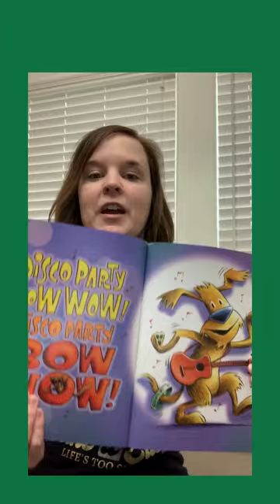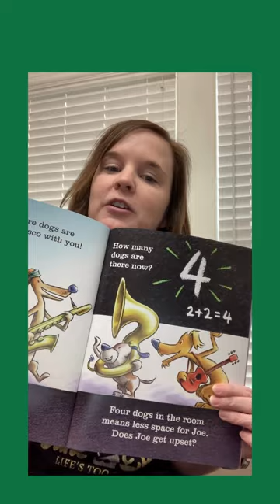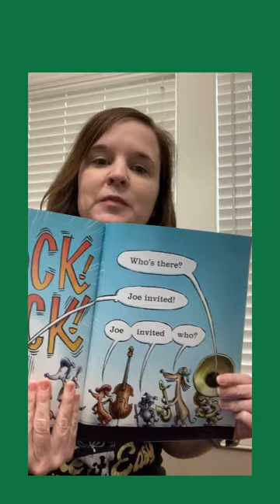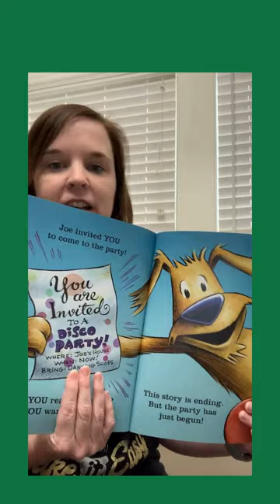Mrs. Towery reads, Groovy Joe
Listen as Mrs. Towery reads one of her favorites, Groovy Joe!